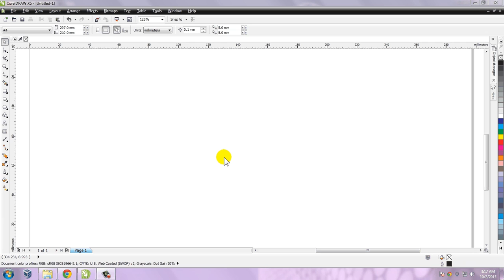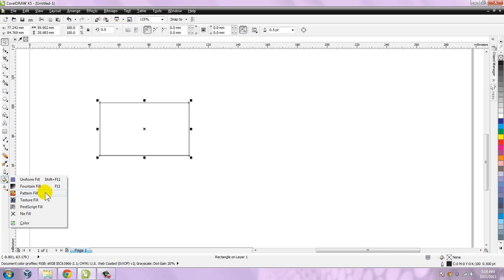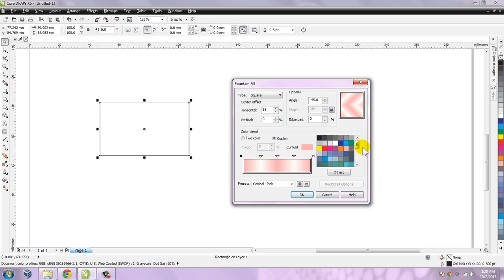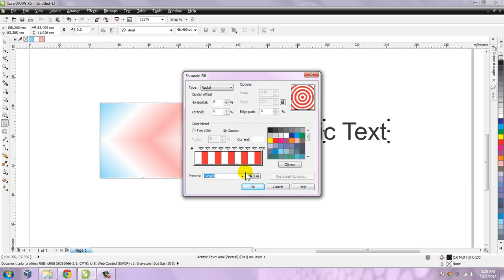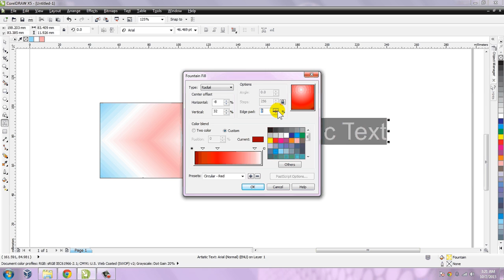CorelDraw: Create Fountain Fill for Shapes and Texts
Creating Fountain Fill in CorelDraw